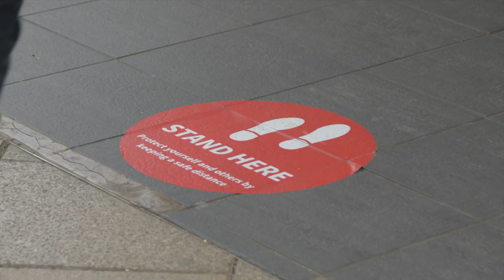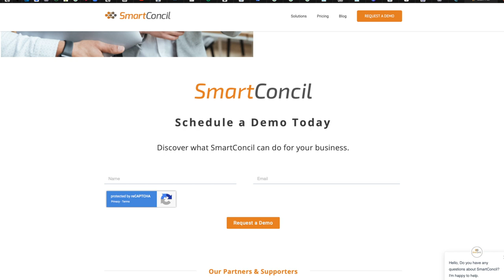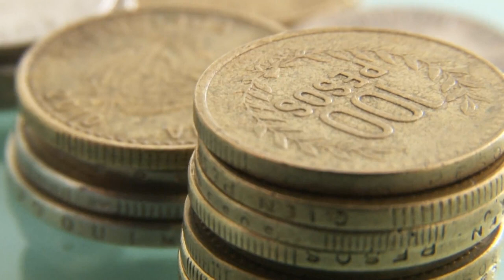Fintech Company Shares 2020 Story Of Resilience And Growth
Victor Salinas CEO of SmartConcil shares how he manages to accelerate a better business model during the pandemic 2020, managing a growth of his company not just in Canada but in the region.